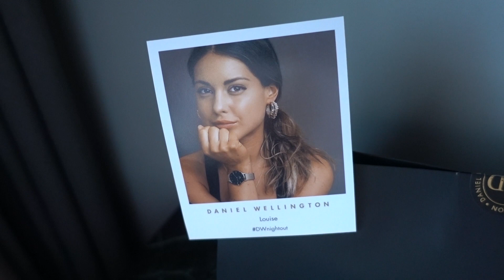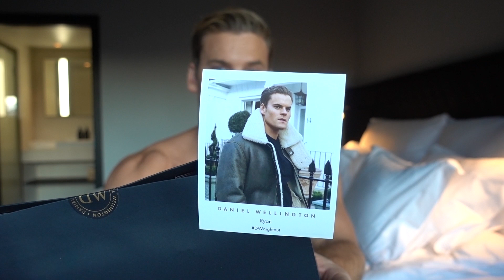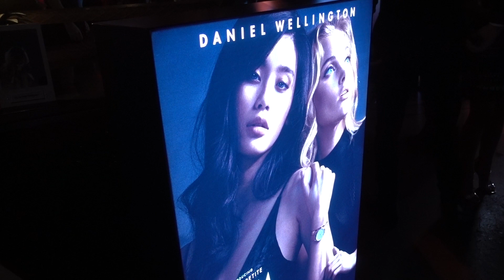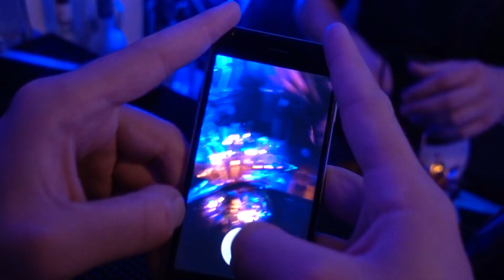24HRS IN SWEDEN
A fleeting visit to an amazing country. Hosted by Daniel Wellington, and so a big thank you to the brand and to Lisa ~ we had a great time and would love to come back to Stockholm.

Hope you guys enjoy the vlog, big hugs!

Shoutout to Ranald for his slick touch on this edit, again!